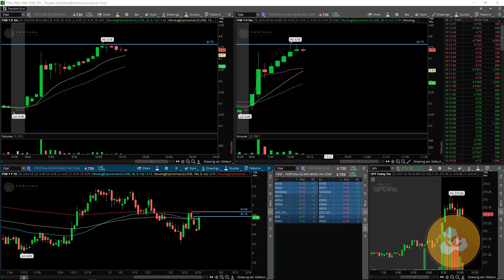FSM stock live video of its pullback.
This video shows stock $FSM how a daily level of resistance was marked in it's chart to determine a resistance level.